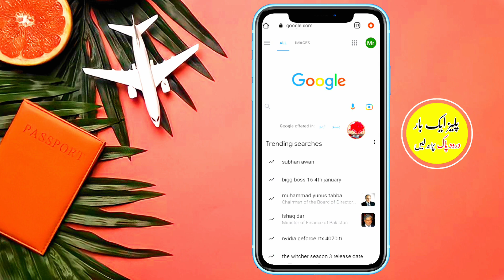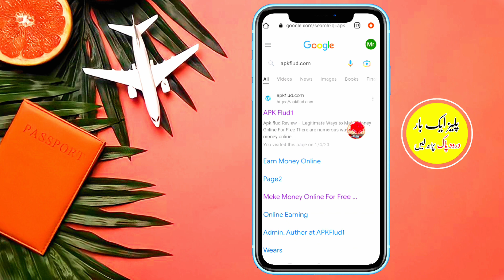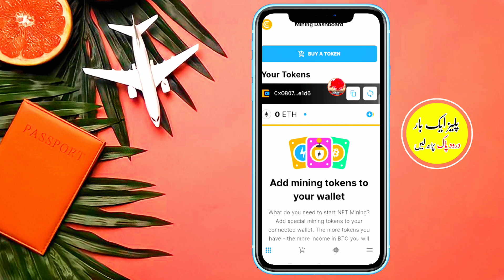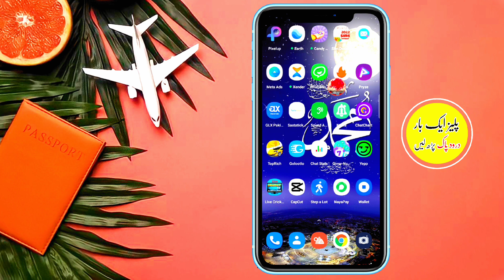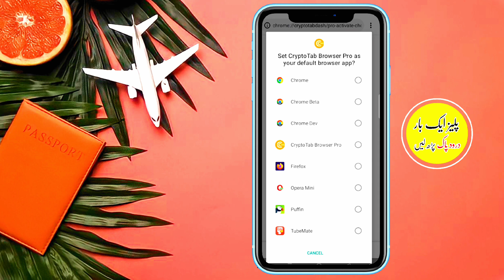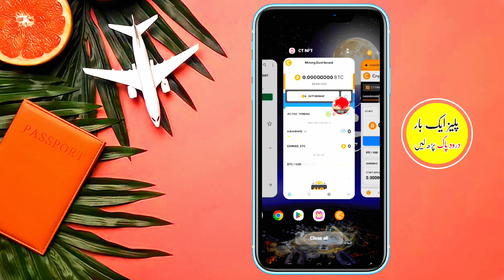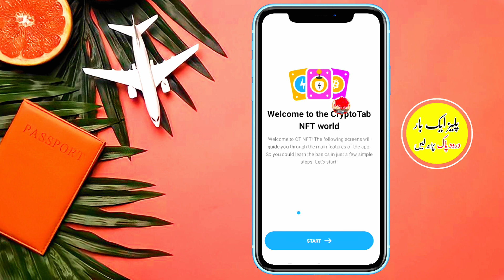Earn 500 To 10000 Daliy Without Investment | Online Earning fast | Mobile Se Paise Kaise kamaye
Wabsite Link 👇
www. APKflud. com

Your Quarries :-

1- How to Earn Money Online in Pakistan
2- Earn Money Online
3- Make money online at home
4- Online earning in Pakistan
5- Earn money online without investment
6- Earn money from home
7- Earn money online without investment for students
8- Online work and earn money
9- Online Business Ideas in Pakistan
10- Make money online fast